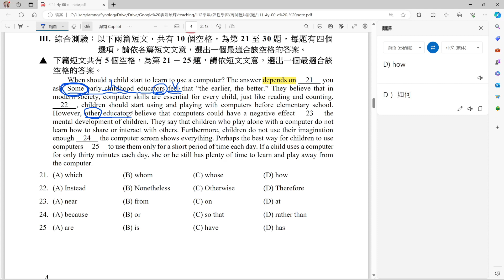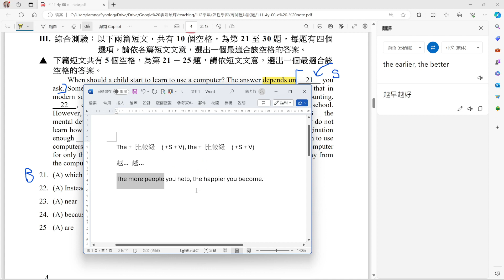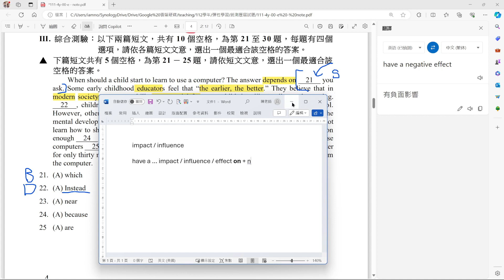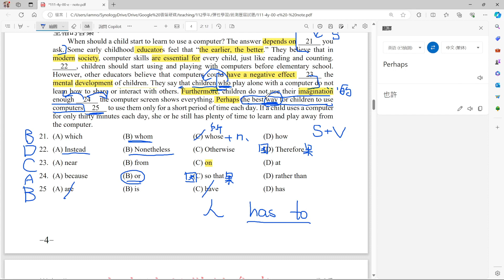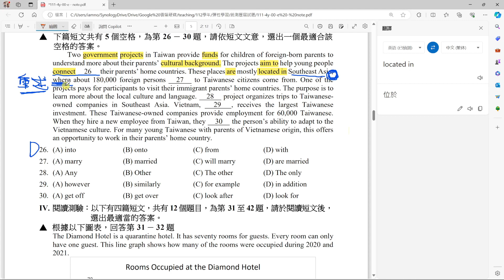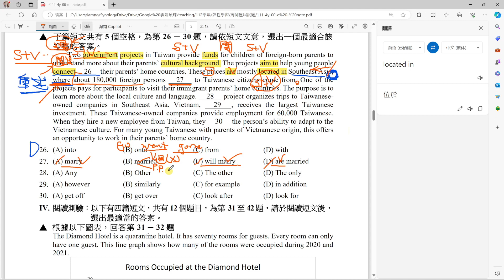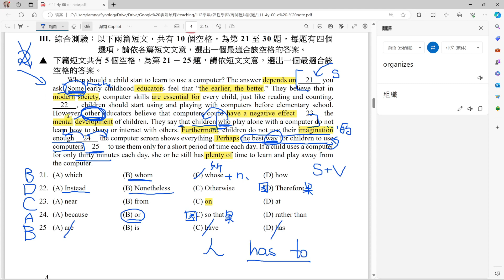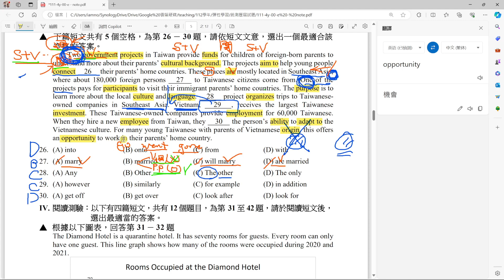111年統測英文第三大題綜合測驗詳解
00:00 第21題
02:39 第22題
08:32 第23題
10:56 第24題
14:01 第25題
17:07 第26題
19:17 第27題
27:22 第28題
30:24 第29題
32:02 第30題